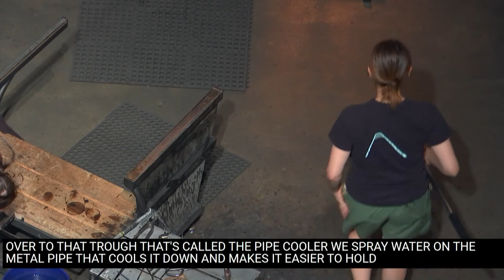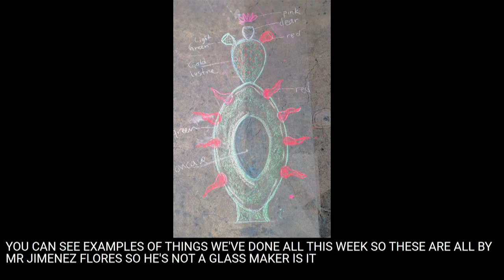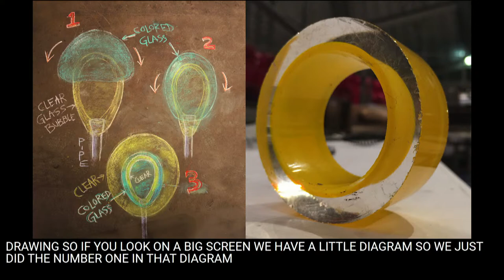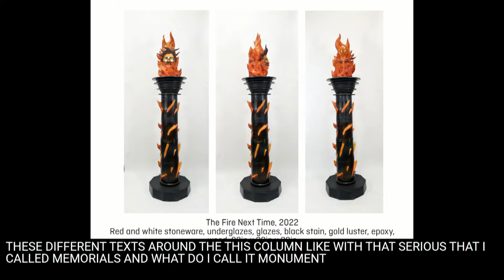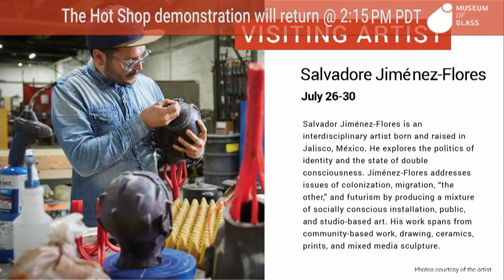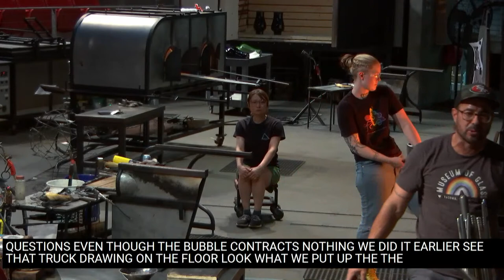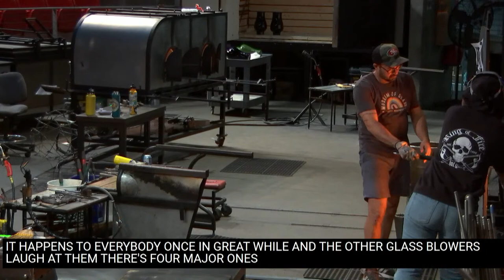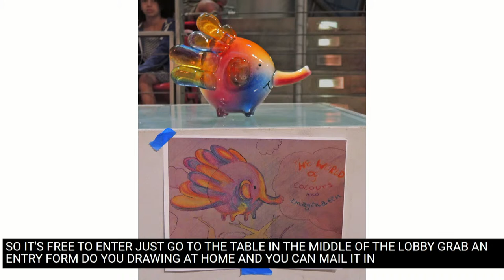Museum of Glass - Visiting Artist: Salvador Jimenez-Flores-7/30/2023: Salvador Jiménez-Flores is ...